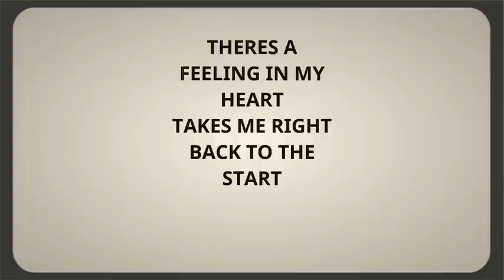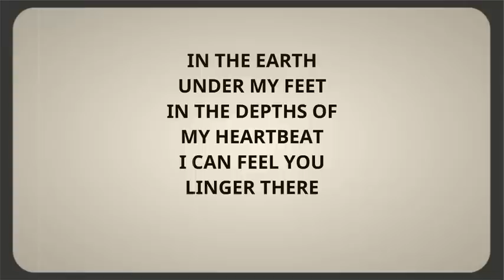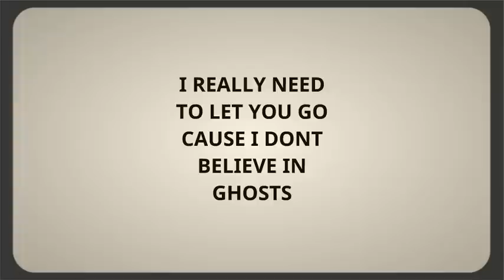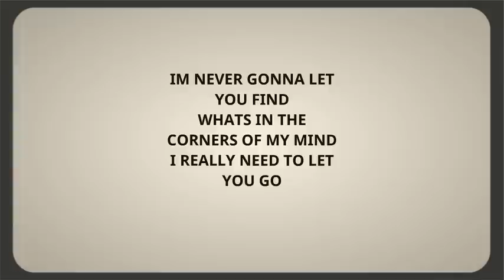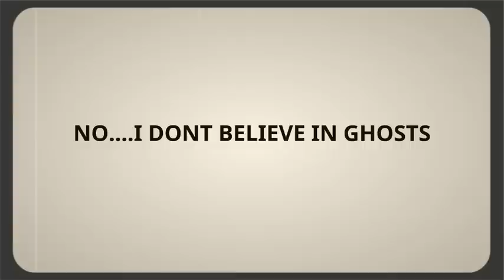SANDI THOM - GHOSTS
New song Ghosts by singer/songwriter Sandi Thom